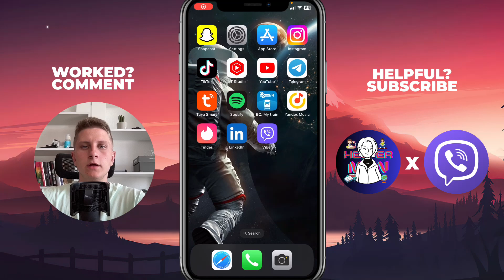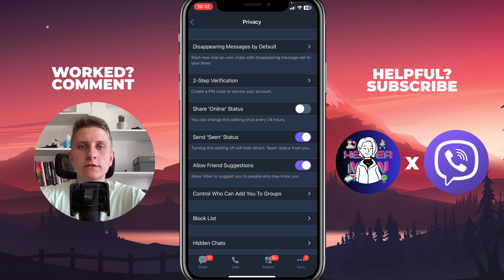How To Hide Online Status on Viber